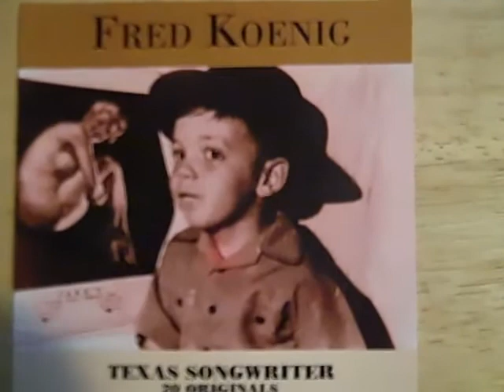Another original song from Fred Koenig Texas Songwriter CD